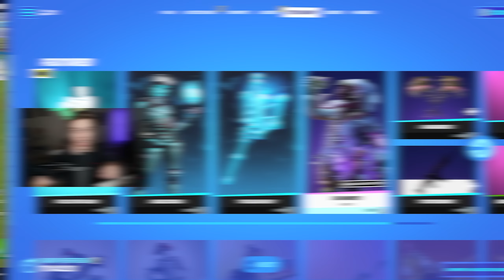I Went UNDERCOVER in Formula’s Fortnite Tournament!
🔥 Use Code: Disc in the Fortnite item shop! (Epic Partner)